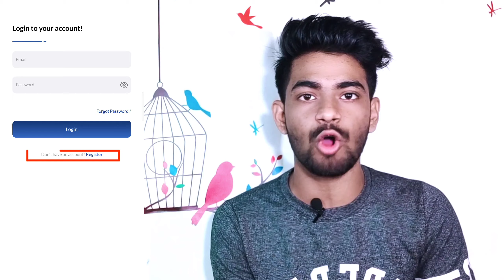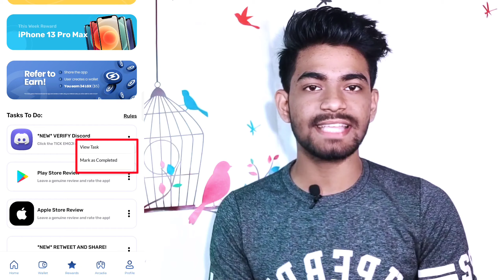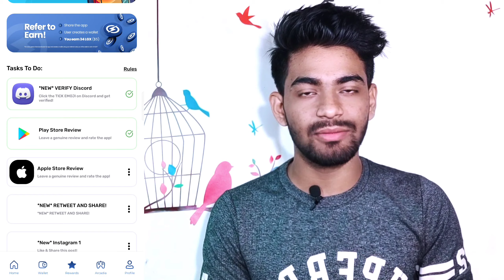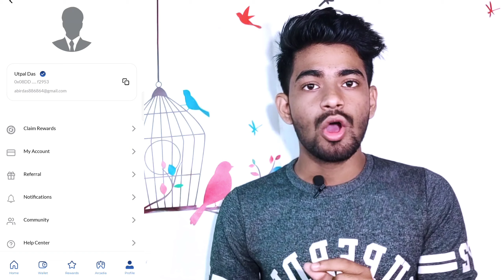Legion Network Airdrop | Legion Network Refferal Code | Legion Network Legion Network Refer And Earn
Refferal Code :- 5SjYexZ

Join My WhatsApp Group To Be The First To Get Offers

It may seem like a small thing to you but i appreciate each and every of you. All of the feedback and comments are what has helped our channel grow to what it is now. So once again thank you so much guys...🥰🥰🥰🥰🥰!!!